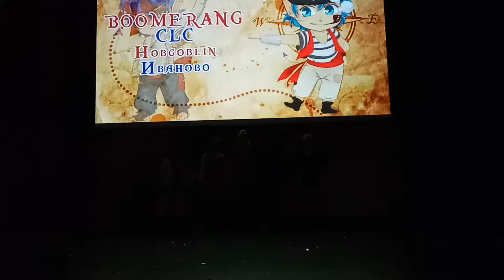KeyCon2019 Иваново. coverdance BOOMERANG – CLC – Hobgoblin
BOOMERANG – CLC – Hobgoblin - Иваново